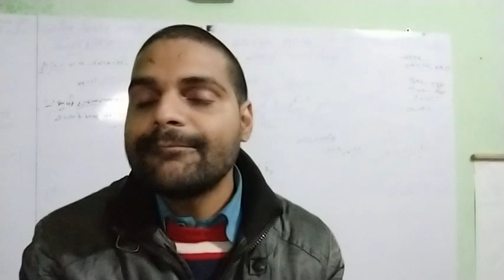TGT PGT Maths ki taiyari kaise kare/ GIC PGT/ UP TGT PGT/ KVS NVS DSSSB